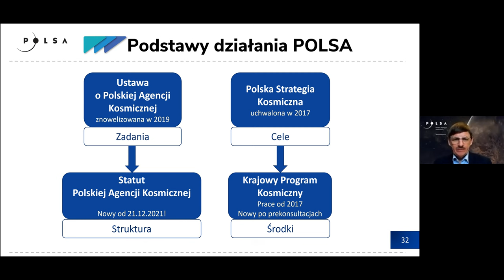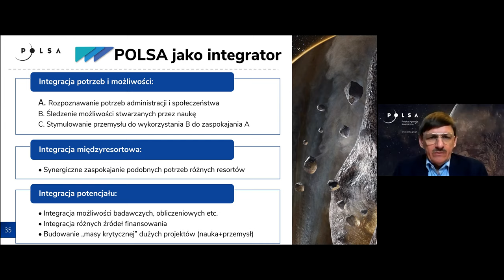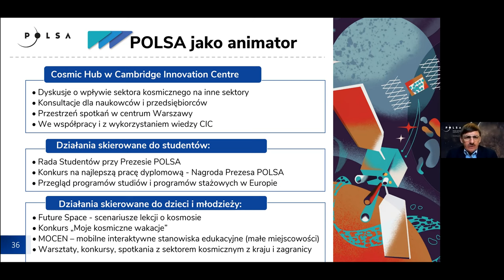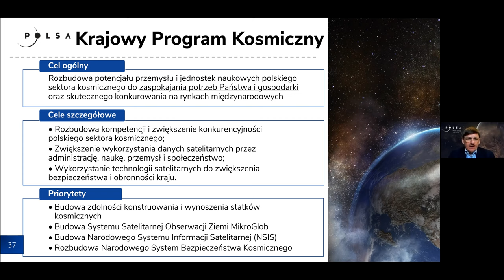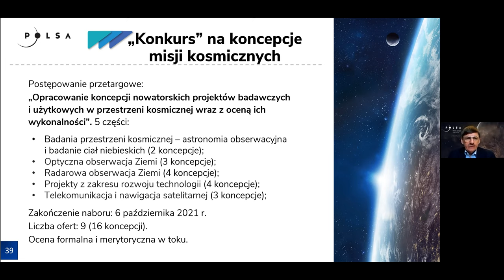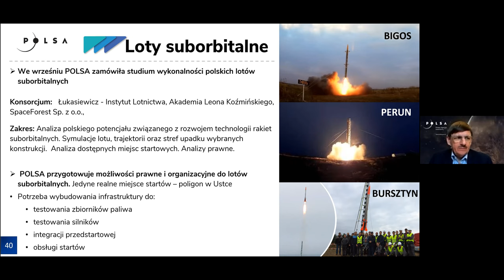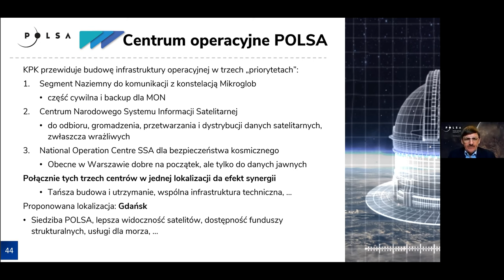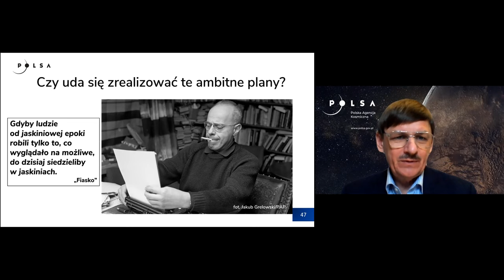POLSKA AGENCJA KOSMICZNA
Cz. 3 wykładu prof. Grzegorza Wrochny, prezesa Polskiej Agencji Kosmicznej, na temat działań i programu POLSA'Y. Obszar działania i komórki organizacyjne Polskiej Agencji Kosmicznej. Krajowy Program Kosmiczny. Misje kosmiczne - parasol POLSA. Loty suborbitalne. Air Launche. Narodowy System Informacji Satelitarnej. Centrum Operacyjne POLSA.